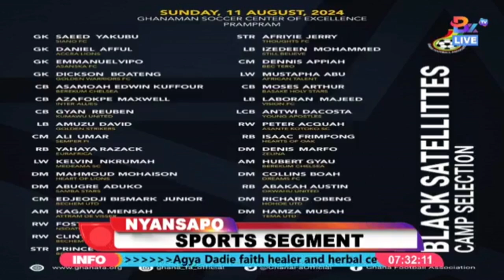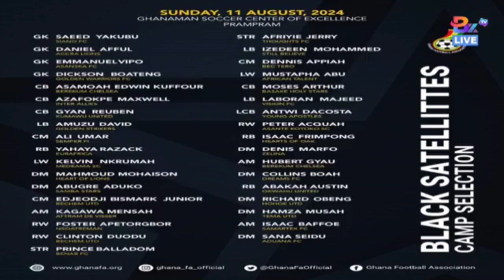Let no one touches the number 20 jersey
Board of Barça warn players not to go closer to the team's number 20 jersey because it is reserved for someone important to the club